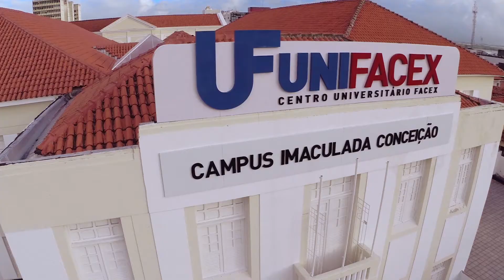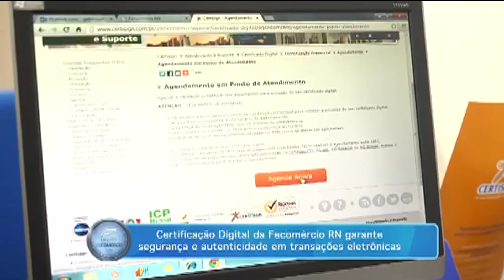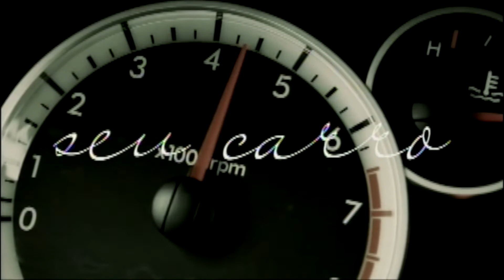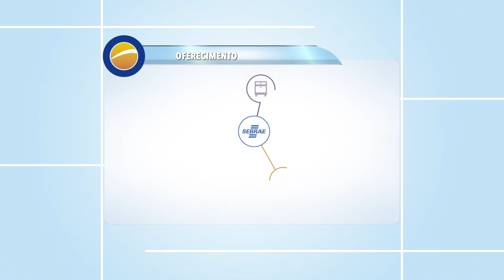Programa Ponto de Vista 279 - Jaécio Carlos